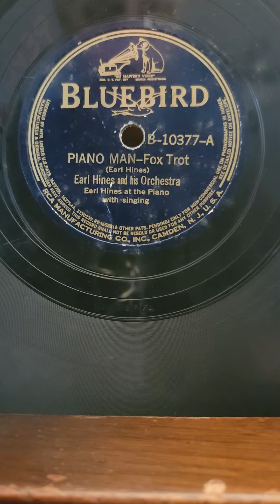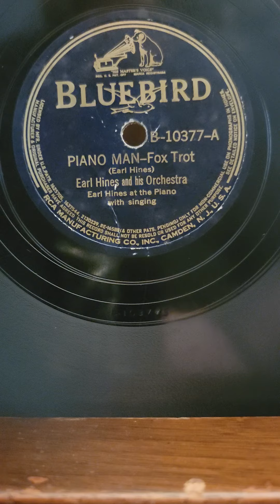Piano Man - Earl Hines His Orchestra Bluebird Records #10377 1939